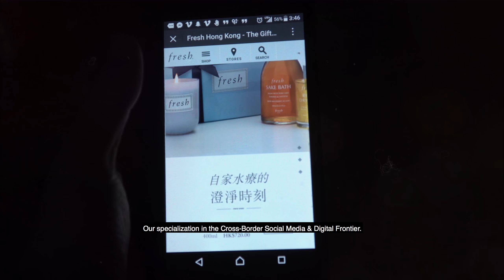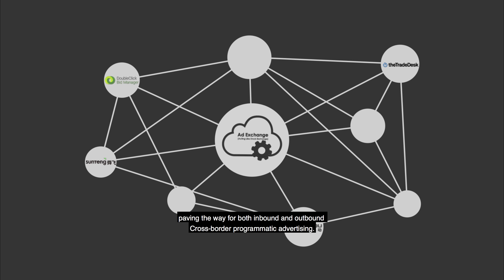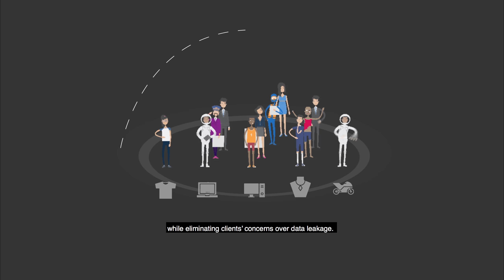[FINAL CUT]-X Social Group Ltd.